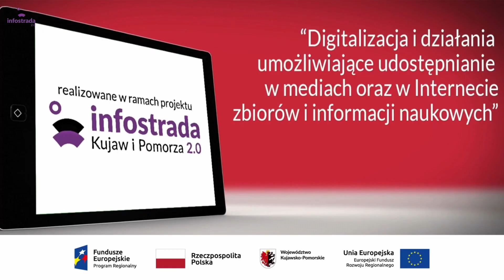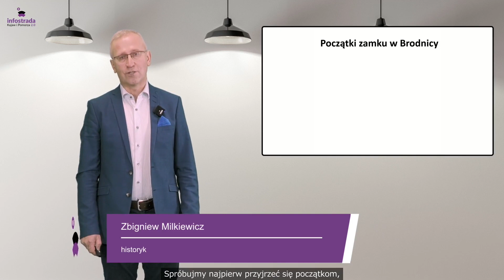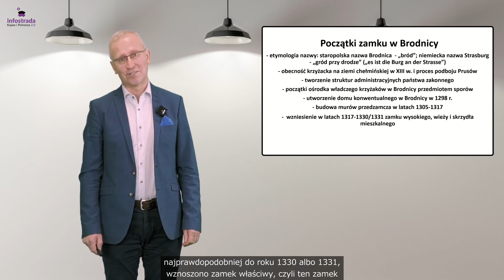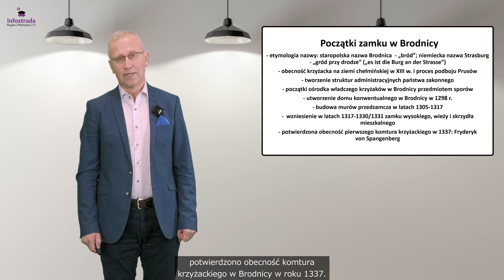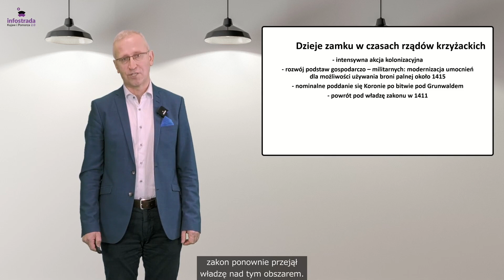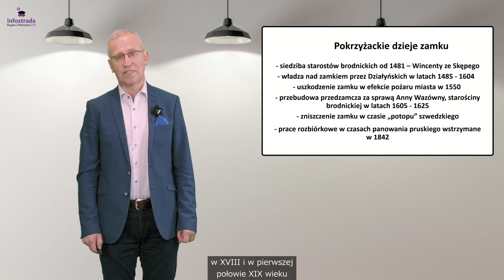Zamek krzyżacki w Brodnicy - Historia jednego dzieła